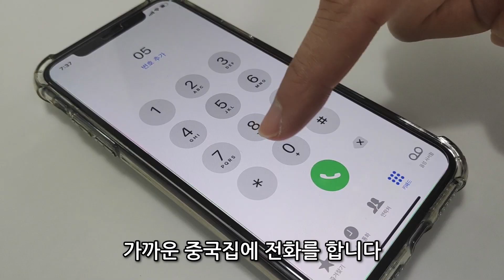속풀이짬뽕 알뜰세트 만들기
실수로 지워져 다시 올립니다 ㅠ

앞으로 계속될 속풀이짬뽕알뜰세트 채널도 사랑해주세요 감사합니다.